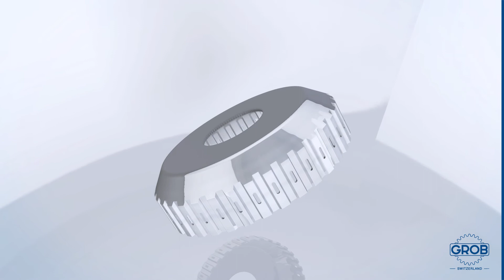S8 Slotting Machine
Technology:
The GROB model S8 slotting machine is an extremely compact, modular design concept dedicated to the slotting, coining, trimming to length and forming of cup and ring
shaped sheet-metal parts. With the mechanically defined slotting stroke of this machine, in addition to slotting and trimming, combined slotting and coining operations as are needed, for example, to produce snap ring grooves in clutch disc carriers, can be accomplished. One or more workstations
The machine can be used in a single station configuration for executing individual process steps. Its modular design concept allows the machine to be configured with 2, 3 or 4 stations, perfectly matching the specific customer requirements. These multi-station configurations can carry out several process steps in parallel.The workstations are synchronised and feature internally automated loading and unloading.

Typical applications:
This machine is the ideal solution wherever there is a need for slotting and coining operations on hollow cylindrical or splined workpieces. Highly popular operations, for example on vehicle transmission parts, are:
• Trimming to length
• Slotting of holes and grooves
• Coining operations (e.g. for oil dams and assembly pilots on clutch disc carriers)
• Combined slotting and coining
• Bending (e.g. of tabs)